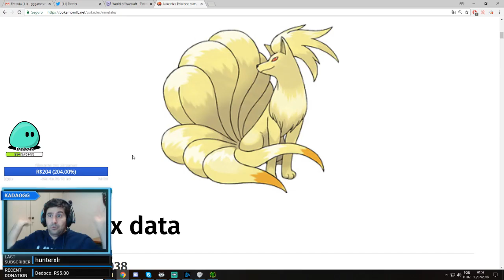Trailer Stream - Kadaogg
Trailer da stream, sem muito o que falar.